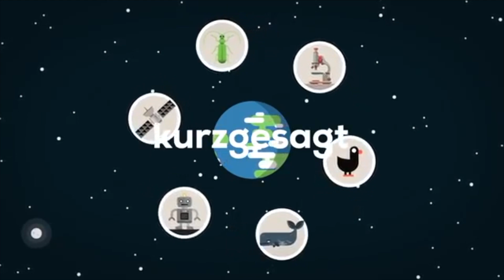Online Banco cafmm